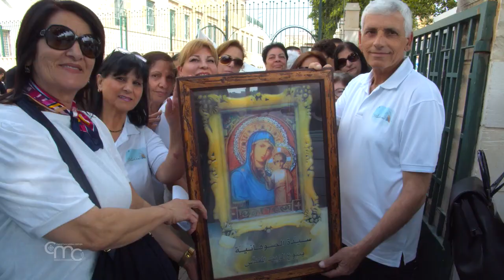Procesión en honor a la Virgen del Carmelo en Haifa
Tras dos años de restricciones, los fieles vuelven a celebrar a la Virgen en Haifa con la tradicional procesión que sube desde la ciudad portuaria hasta el monasterio Stella Maris.